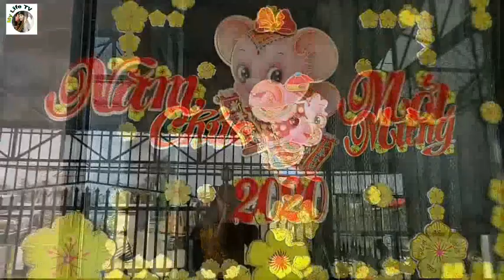Mừng 1 tết nhà Ngoại thật là zvui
Mời mọi người cùng xem video,  nếu có ý Kiến gì hay thì mọi người hãy bình luận dưới video nhé. Cảm ơn mọi người rất nhiều!